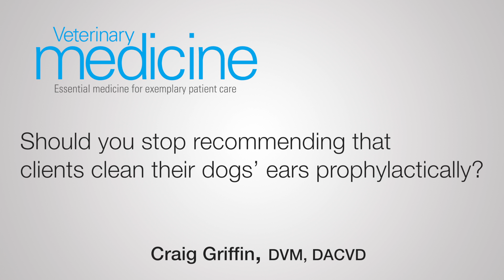Should you stop recommending that clients clean their dogs’ ears prophylactically?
OK, be honest: How many of you see a Labrador retriever or cocker spaniel puppy and automatically instruct owners to start cleaning its ears? From his talk “Ears: What you need to know” at CVC Kansas City 2015, Craig Griffin, DVM, DACVD, offers his take on why that may not be the most effective course of action—and how you might better determine the onset of allergies in your canine patients.